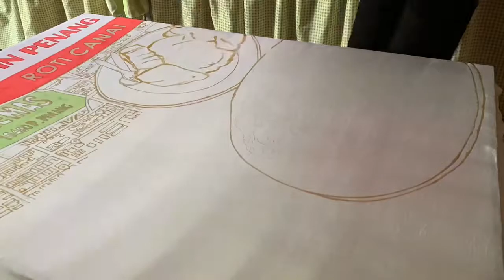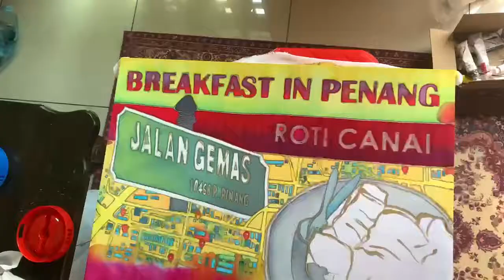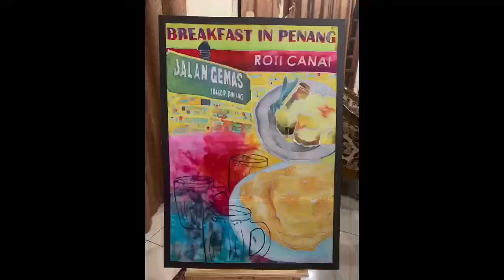Karya Akhir - Studio Lanjutan Batik